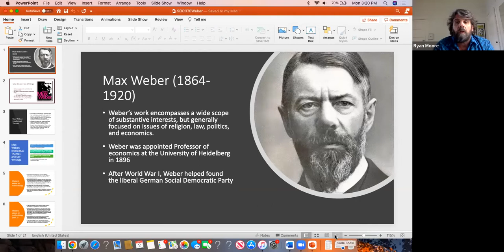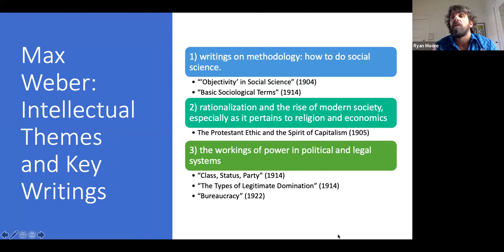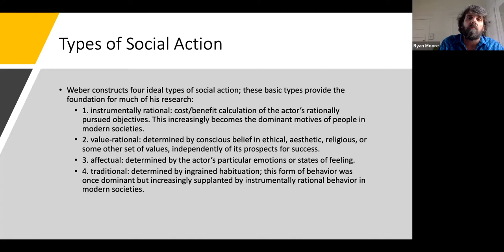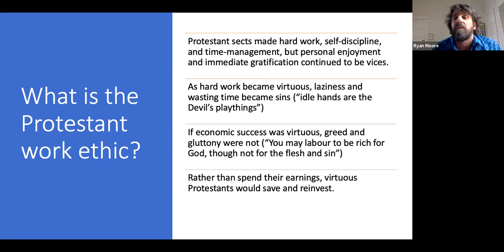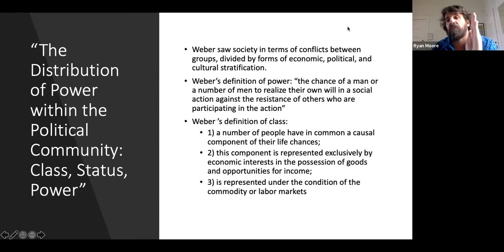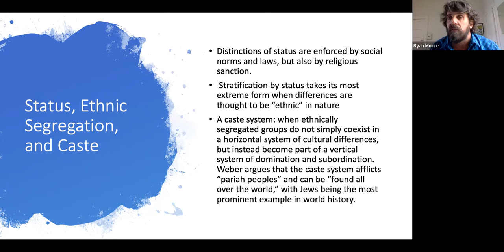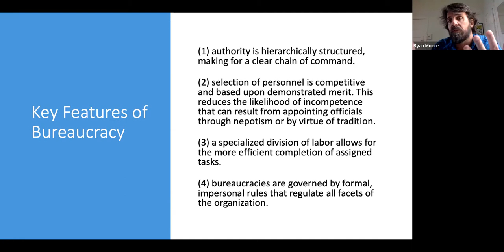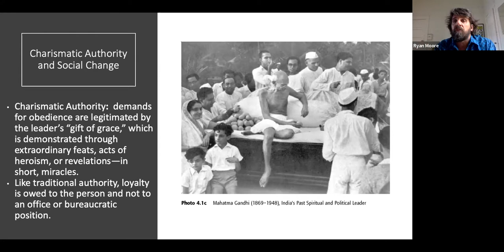The Sociological Theory of Max Weber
This video lecture examines the life and key intellectual works of Max Weber as they pertain to  economics, religion, politics, and sociology.